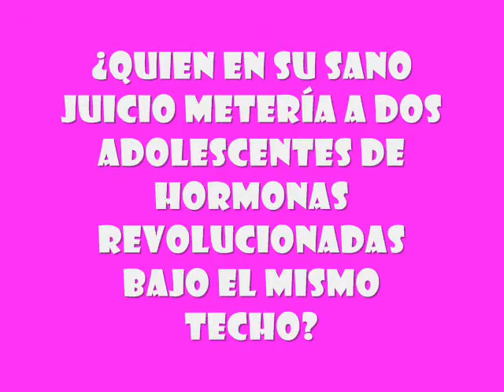HI BROTHER (WATTPAD TRAILER ESPAÑOL)